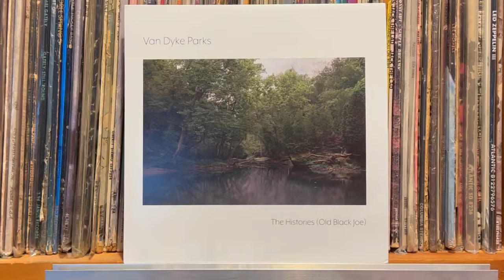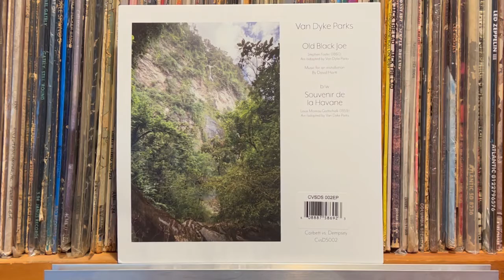Souvenir de la Havane - Van Dyke Parks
Single "The Histories (Old Black Joe)" Corbett vs. Dempsey CvsDS002

Pioneer DJM-300-S
Korg DS-DAC-10R
Audiogate 24/96.0kHz Wav
OSMO ACTION Movie + iPhone13 Movie
1280bps